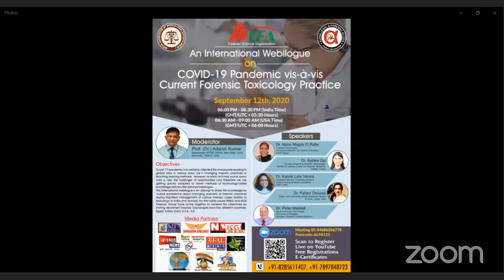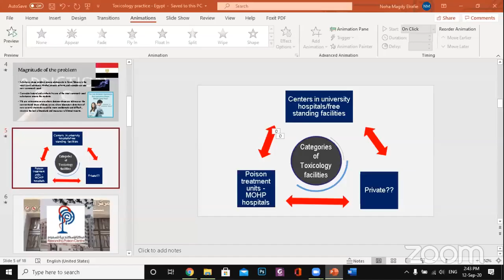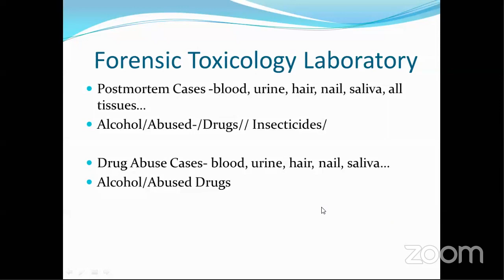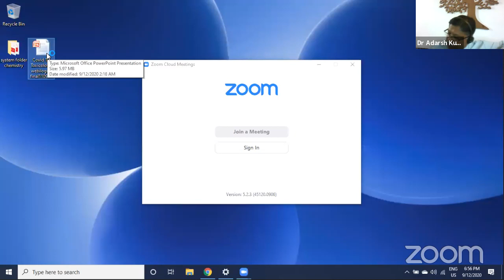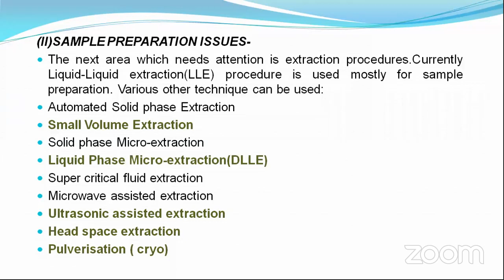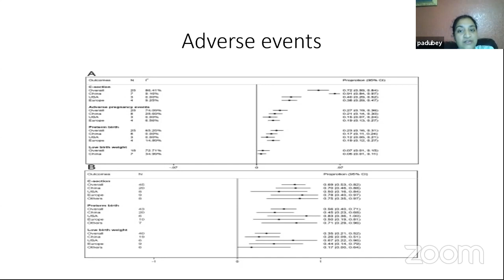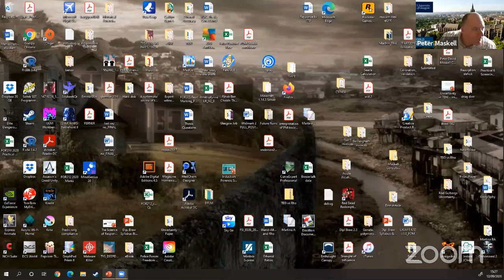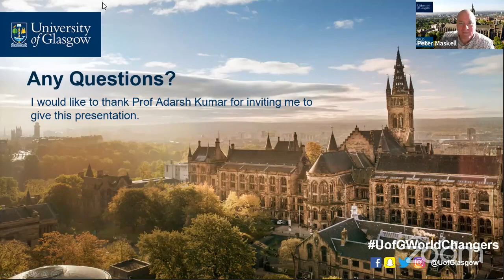An International Webilogue on ForensicToxicology